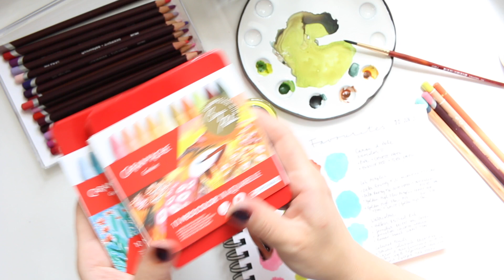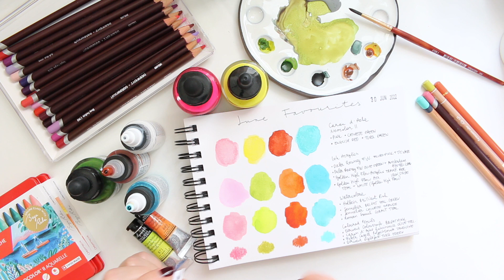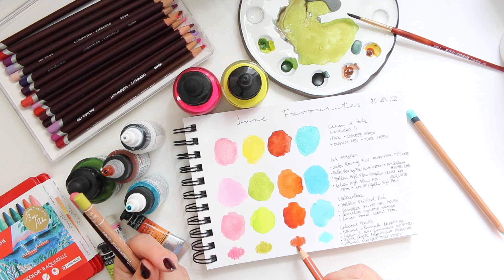JUN 2022 Favourite Art Supplies!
Hi Everyone, my favourite month of the year has flown by and it's time to do JUN Favourites! In June I managed to get a bit of art done as I have been working on a new product which I am super excited to share with you soon. Meanwhile, in this months favourite I have put a lovely bold summery colour palette in various mediums including watercolour and other water soluble art supplies. Enjoy! :)

My New Online Course: Contemporary Colour Palette and also Playful Watercolour with Mixed Media is available on teachable

Alyona x

• Daler Rowney Mixed Media A5 Spiral Bound Sketchbook:
AMAZON UK
AMAZON US

RECOMMENDED:

• Holbein Artists Coloured Pencils 50 Pastel Set:
AMAZON UK
AMAZON US: currently not available :(

• Brass Bullet Pencil Sharpener:
AMAZON UK
AMAZON US